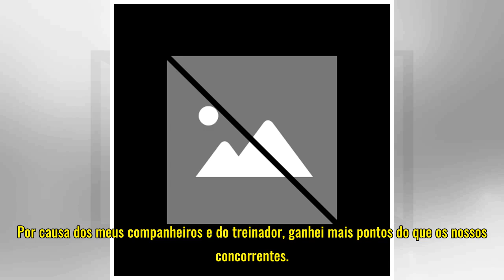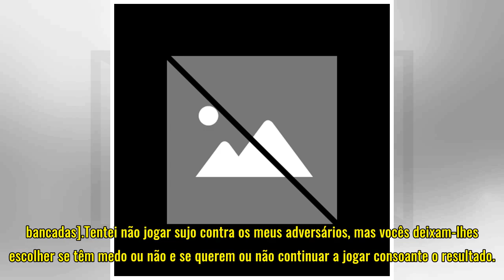Vieirinha questiona UEFA e FIFA sobre a crise no futebol grego: "Amamos o mesmo futebol?" - SAPO De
Vieirinha questiona UEFA e FIFA sobre a crise no futebol grego: "Amamos o mesmo futebol?" - SAPO Desporto